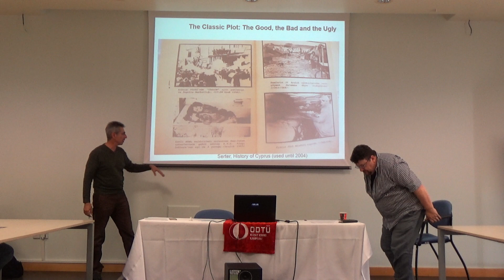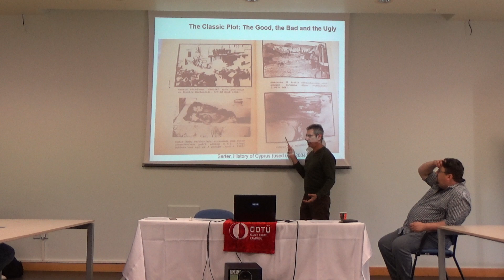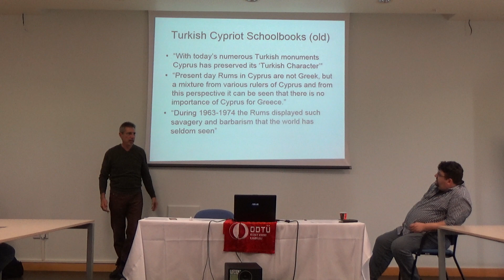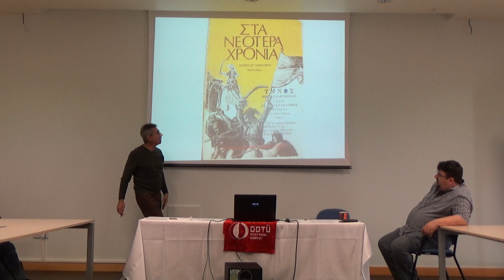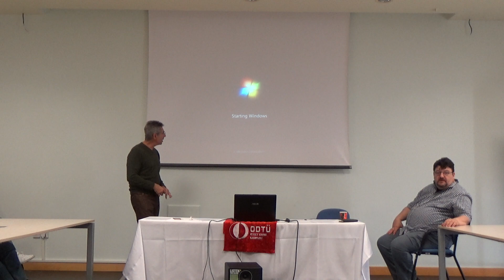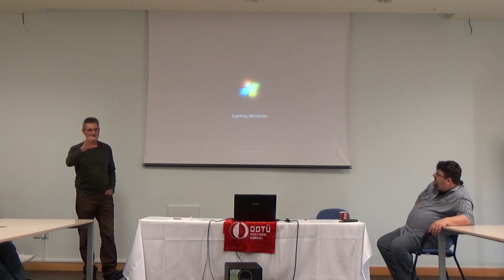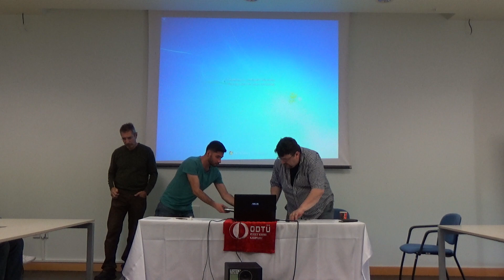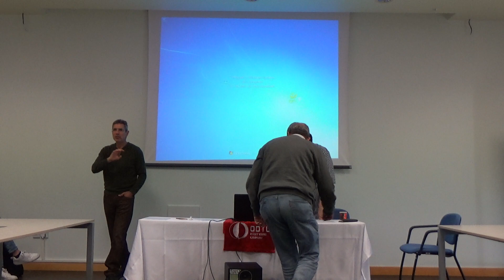EPS - The Good, the Bad and the Ugly: A Comparison of Greek Cypriot and Turkish Cypriot... (2)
EPS that took place on 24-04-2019. Our speaker is Professor Yiannis Papadakis, University of Cyprus. You can find the biography of the speaker